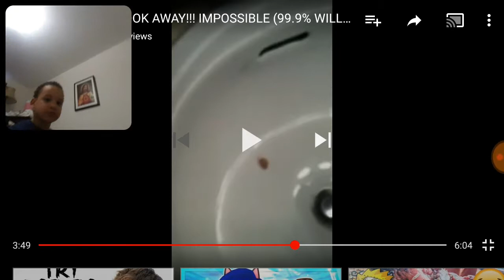Try not to look away challange with my brother and friends